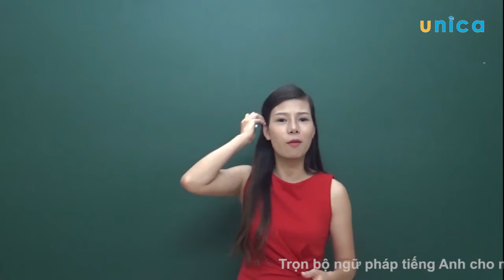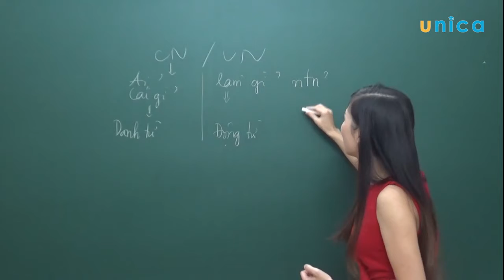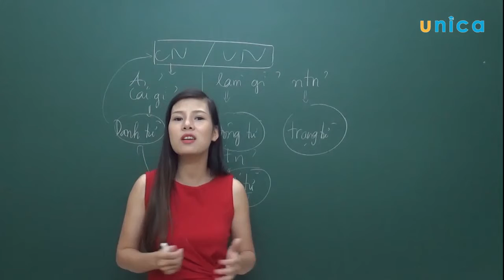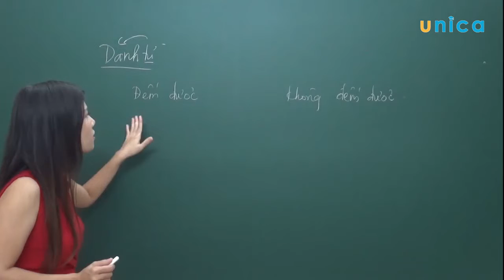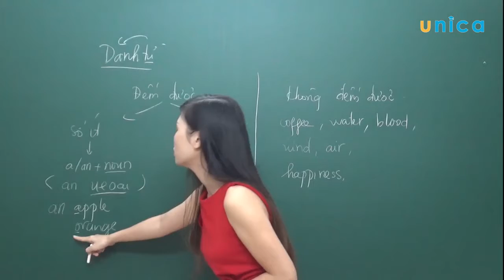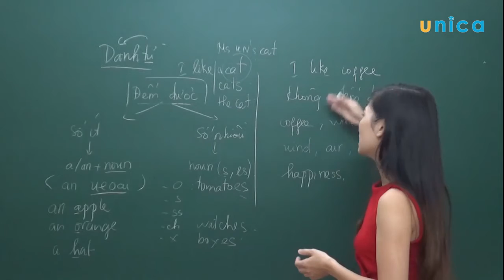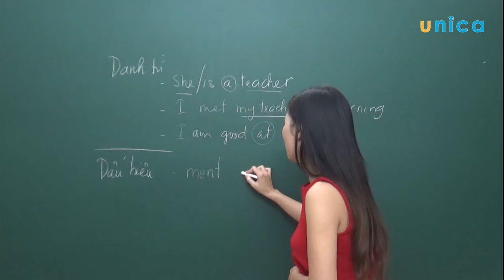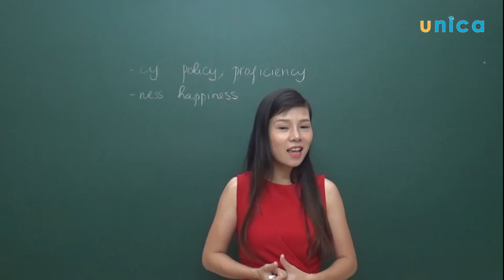Bài 01 Danh từ